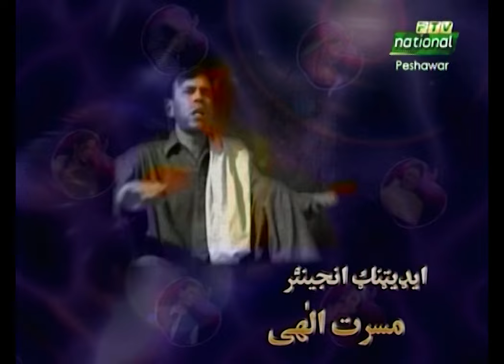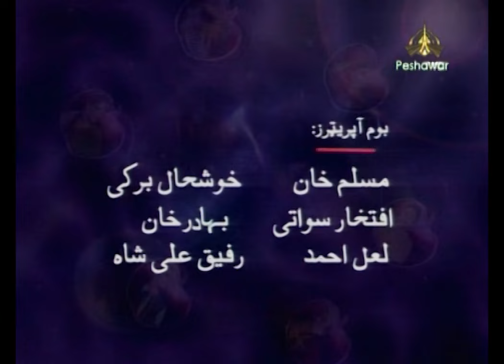Maray Pa Shumar Di | Episode 1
Artist: Ismail Shahid, Samina Sahar, Umer Gul, Murad Ali, Meena Shams, Nizam Ullah and Others
Makeup: Nasir Khan, Husn Zari, Shahjahan, Shamshad Ahmad
Cameramen: Bahar-ul-Islam, Farman, Elyas Stephan, Ashiq Hussain, Ahsan khan, Yousaf Khan, Jehanzaib and Others
Engineers: Irfan Ullah, Liaqat Ali, Alamzeb, Abdul Wahid, Sajjad Khan and Others
Audio Mixing: Afsar Ali
Boom Operator: Lal Ahmad, Muslim Khan, Rafiq Ali Shah, and Others
Set Design: Aurangzeb Mishwani
Editing:  Musarrat Elahi
Writer: Nazar Muhammad
Computer Graphics: Waheed Ahmad
Title: Ahmad Ali
Program Assistant:Jehanzaib Yousafzai
Produced By: Nisar Khalil